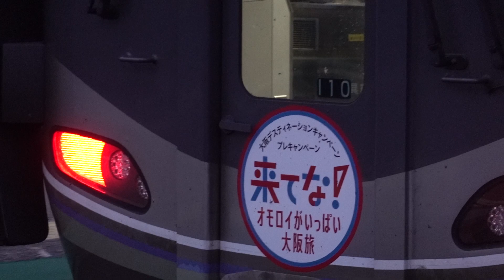JR西日本 225系100番台 I10編成 来てな！ヘッドマークステッカー 大阪デスティネーションキャンペーン 湖西線 B普通 近江今津行き 安曇川駅 20240204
JR西日本

225系100番台 I10編成
来てな！ヘッドマークステッカー
大阪デスティネーションキャンペーン
湖西線 B普通 近江今津行き

安曇川駅